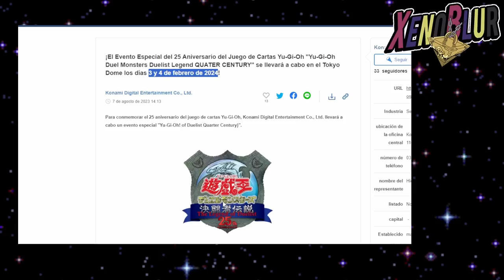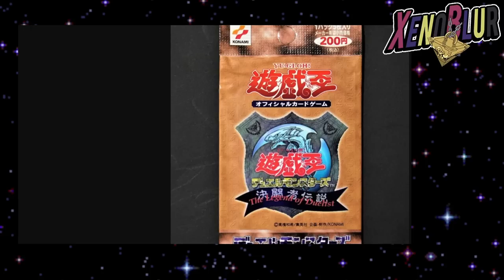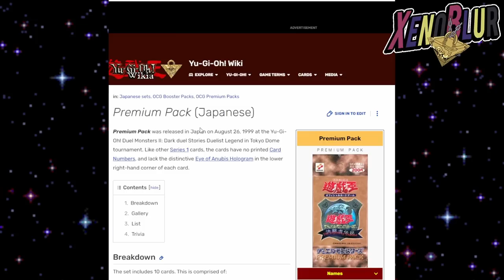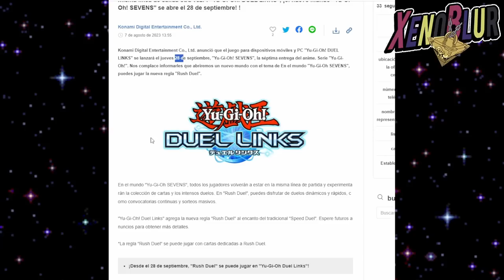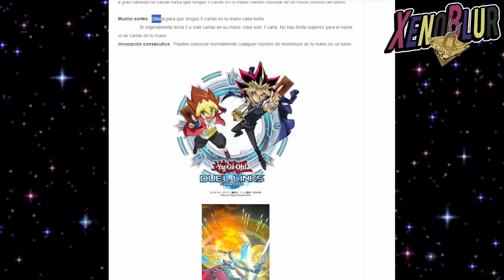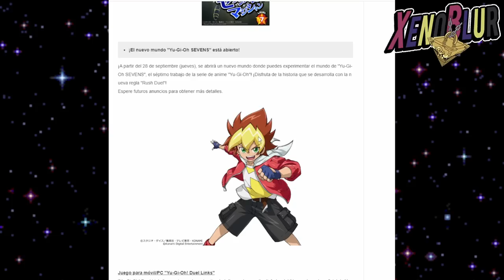LO QUE KONAMI NO NOS DIJO DEL 25 ANIVERSARIO!!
Durante las finales del WCS2023 tuvimos un anuncio que decepciono a muchos, pero al parecer hay un poco de información extra enterrada